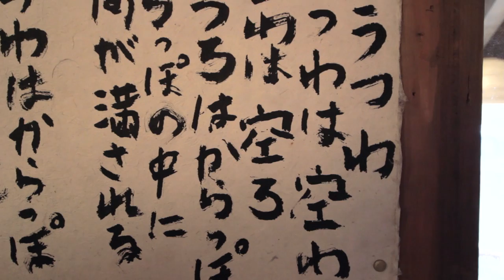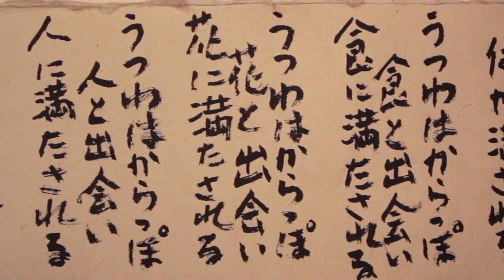陶芸家 佐藤烓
編集後記
企画から完成まで3ヶ月。ドキュメンタリーは場面場面を追いかけなくてはいけないので、どうしても日数がかかります。膨大な撮影データーから編集しフィニッシュにもっていきます。陶芸家佐藤烓氏の動画はTAKE SHOOT結成の第一号の作品で、全編 EOS MOVIEにて撮影しました。使用機材はキヤノン7D・60D、レンズ24-70mmF2.8L、他　スタビライザー、ガンマイク、ピンマイク、コンパクトICレコーダー、ソニーHDモニター、三脚、PCセット。どうぞ陶芸家佐藤烓氏の須恵器創作過程をご覧下さい。
撮影/編集・小島真也、スチール/進行・安友康博、監督/撮影・山口一彦

Editor's note
Three months to complete from planning. Documentary is not supposed to not chase scene scene, the number of days it takes absolutely. We will have to finish the edit from a large shooting data. The work of the first issue of TAKE SHOOT formed, I took a picture in full-length videos EOS MOVIE potter Sato Kei. Canon 7D · 60D, lens 24-70mmF2.8L, other stabilizer, shotgun microphone, pin microphone, compact IC recorder, Sony HD monitor, tripod, use a PC equipment set. Please see the earthen vessel creative process of ceramic artist Sato Kei please.
Shooting / editing Kojima Shinya, steel / progression Yas friend Yasuhiro, Director / shooting Kazuhiko Yamaguchi